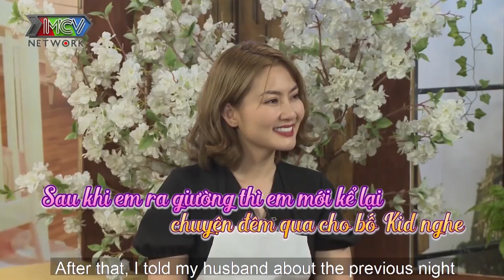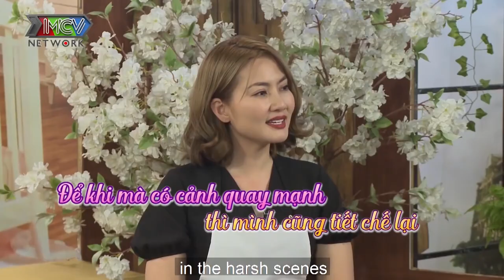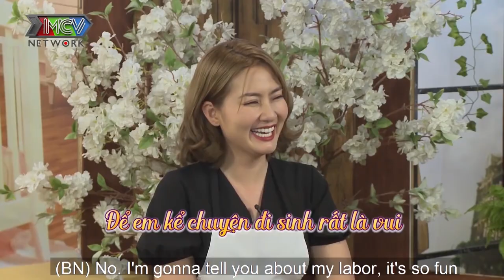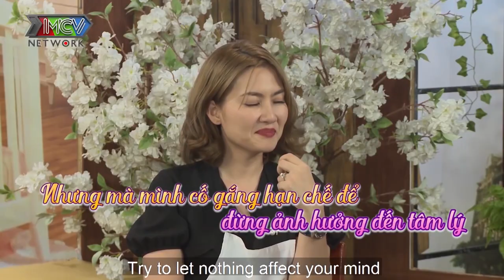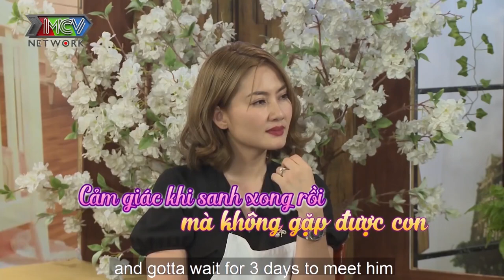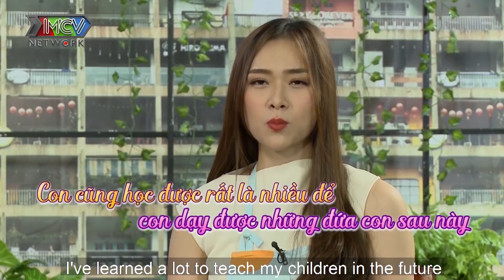Diệp Bảo Ngọc NỬA ĐÊM bất ngờ ĐAU BỤNG ĐI ĐẺ khiến chồng đang xỉn hoảng hồn LÉ LUÔN